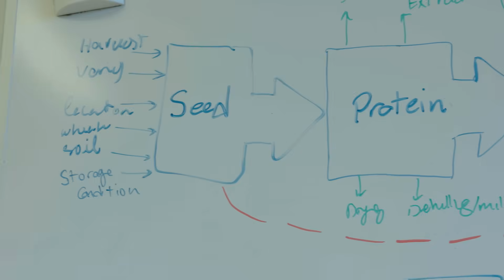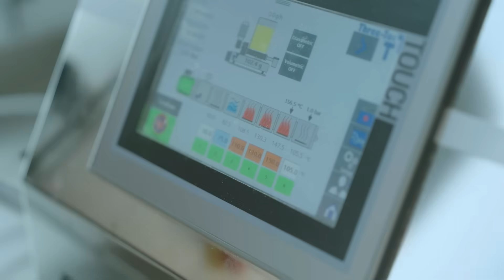Forskaren äter framtidens mat - fiskrens på menyn?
Se hur forskare arbetar för att göra mat av sådant som annars riskerar att slängas bort.

Spillprodukter från livsmedelsindustrin och mindre lockande råvaror kan bli till aptitlig mat, men då krävs utveckling av metoder för såväl nyttigt näringsinnehåll som rätt textur och konsistens – och god smak.

Mehdi Abdollahi, docent i livsmedelsvetenskap, och Elahe Sharifi, doktorand i livsmedelsvetenskap, vid Chalmers i Göteborg, visar arbetet med att framställa hållbar och hälsosam mat.

0:00 I livsmedelslaboratoriet
0:45 Extrahering av proteiner
1:24 Protein bearbetas i en extruder
2:02 Men hur smakar maten?

Sverige forskar - Ett vetenskapsprogram i kortformat med fokus på aktuell svensk forskning. Se forskare i laboratorier och andra forskningsmiljöer och hör dem själva berätta om sina resultat. Lär dig mer om allt från robotar och mygg till lamporna på din arbetsplats.